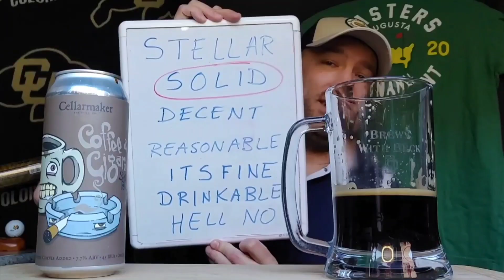HUGE BEER ALERT!! 😮 North Park Beer 🍺 The Spell of the Sorcerer's Skull: Part 2 - TDH Hazy Quad IPA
The Brujos overlord has returned to help us brew up an encore to a legendary collab. Together we proudly introduce The Spell of the Sorcerer’s Skull: Part 2. This TDH Hazy Quadruple IPA isn’t for the faint of heart: 12% ABV, and loaded with Citra, Krush, Manilita, and Nelson Sauvin. Take a whiff and you’ll be hit with an overwhelming bouquet of tropical notes - passion fruit, mango, and guava galore. Let your tastebuds become entranced with bright citrus, lemongrass, mixed berries, and fresh stonefruit. Proceed with caution, this is a captivating one!